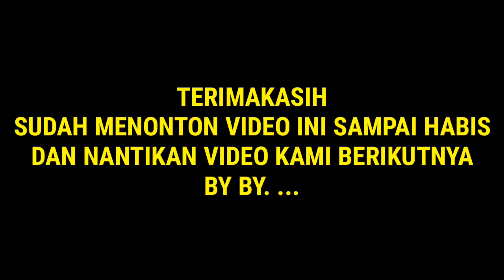BOYONG KELUARGA MANCING IKAN PINGGIR JALAN !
Mancing sekeluarga didanai cinta,
Countation: biasakan menonton sampai habis y gaes,biar kalian tidak.salah paham

Agenda mancing ini. Murni untuk hiburan melewatkan sore bersama keluarga
Buat kalian yg punya pengalaman seperti saya perlu diabadikan nih..hehee

Buat temen2 yg suka dengan video ini bantu shere otewe 1k gaes..trrimakasih
Tonton video lainnya di@DEMAOfficial51